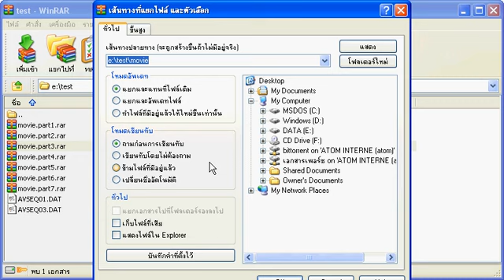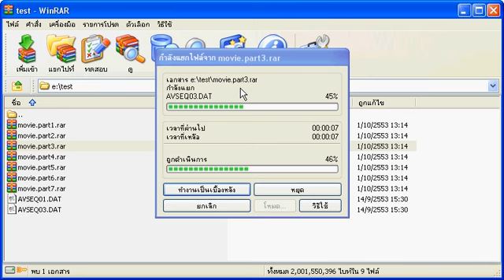WinRAR : รวมไฟล์เข้าด้วยกัน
แสดงการรวมไฟล์จากที่แบ่งออกเป็นส่วน ๆ รวมเป็นไฟล์เดียวกัน